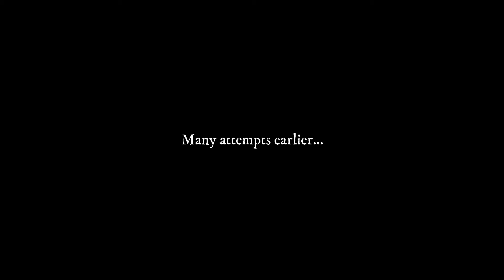WoW: Shadowlands - Sanctum of Domination(Heroic) | Guardian of the First Ones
This was our first kill. It was a fun but stressful fight as a healer. This is one of the few fights as a healer where it's okay to unload.  We chose to bait the boss into  using two protocols and pull him in halfway through the third cast. This gives us time to dps him down before it overwhelms us in the third phase, as we don't have any more conduits for him to drain energy from.

This fight does take a bit of coordination, especially with the healing CDs, but luckily the healers I was healing with weren't hard to work with. As a Venthyr Paladin, having two Ashen Hallows is key for this fight.

Also, watch the end for some shenanigans.